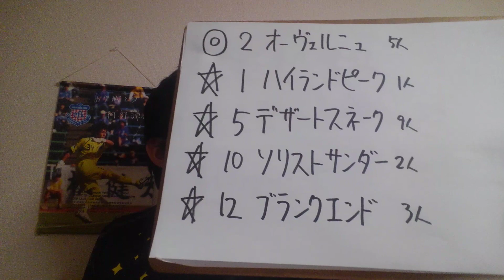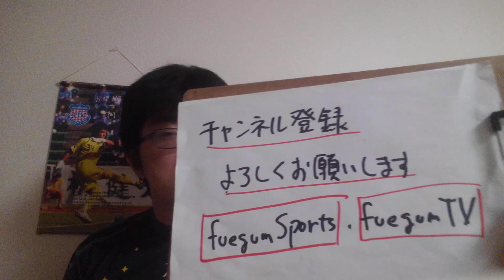【競馬予想】福島民友カップ L(日曜福島11R)予想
オーヴェルニュ
ハイランドピーク
デザートスネーク
ソリストサンダー
ブランクエンド